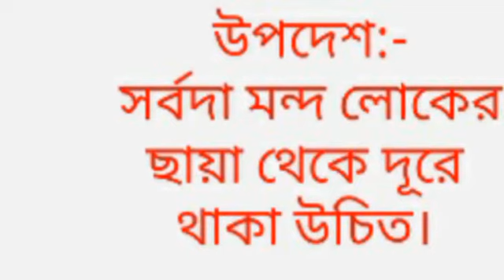গল্প - নেকড়ে ও ভেড়ার বাচ্চা / Nekre o verar bacha/ audio story in bengali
Audio story in bengali, নেকড়ে ও ভেড়ার বাচ্চা